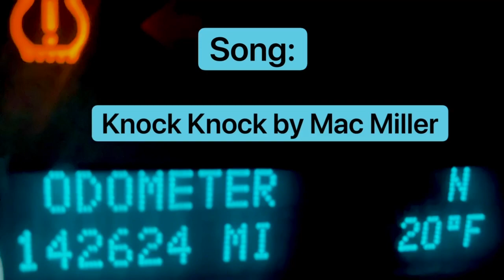U.P. Snowmobiling Trip #23 [S3:E7]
Sorry for the potty mouth language.

10 degrees with 4’ of snow pack
South Range
February 8-9

Song: Knock Knock by Mac Miller